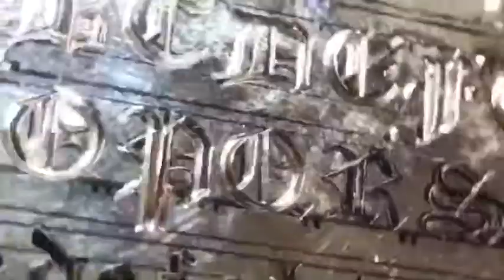【 Q old english 】 hand engraving 彫金 彫刻 手彫り オールドイングリッシュ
🏘 Home Page

⚒使用工具

GRS グレーバーAT

GRS 彫刻台

GRS製品の取り扱いは、
日本では野沢製作所さんがオススメです
親切に修理対応して下さいました◎

GRSアメリカ本家はこちら

世界の彫金総合百貨店、リオグランデはこちら
どんな商品でも正規の値段で扱っている
良心的なお店です

刃先に使ってるタガネの素材屋さん

最近はTF15の丸棒φ2mmを使っております

【Burin(ビュラン)】

ビュランでは金属へ『何か』を彫刻します
『何か』で人から人への喜びのお手伝いをします

彫金師・GIA GG(米国宝石学鑑定士取得済)

和彫りは土方義和師匠、
洋彫りはSam Alfano氏に師事